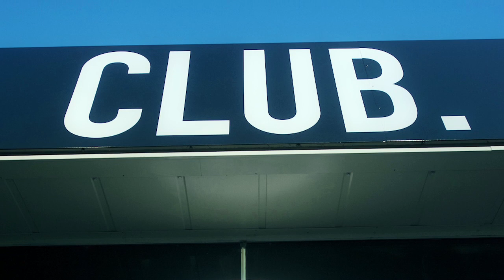Club_ hockey en golfspecialist